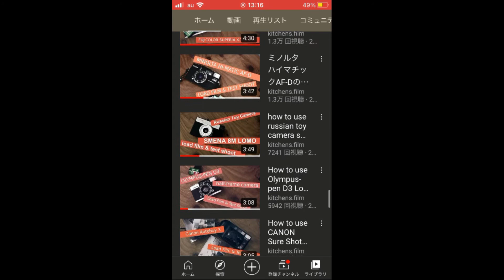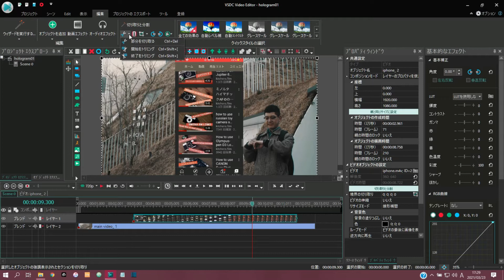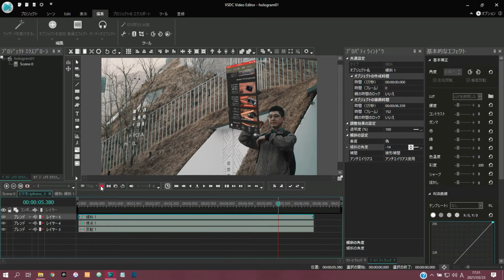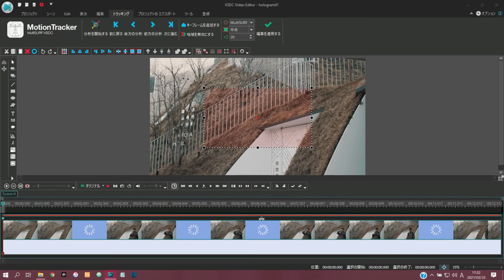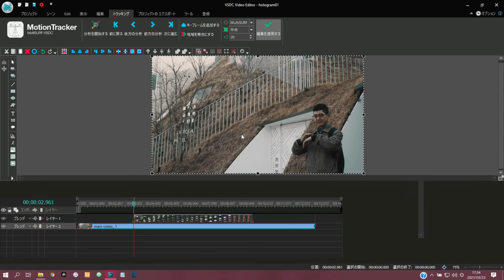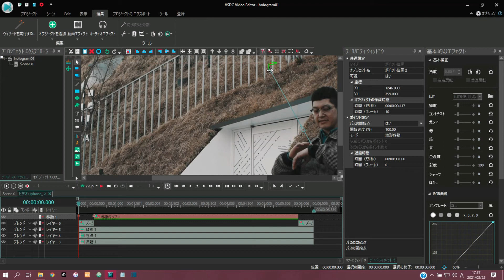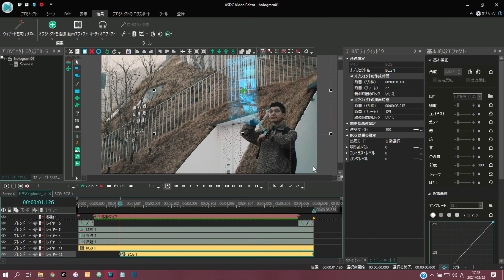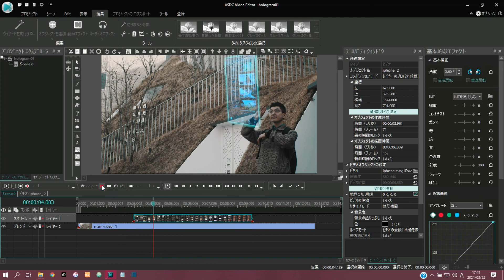ホログラムエフェクトの作り方【VSDC Video Editor チュートリアル】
VSDC video editor 使い方
パソコン用動画編集ソフトVSDCでホログラム風のエフェクトを解説しています。